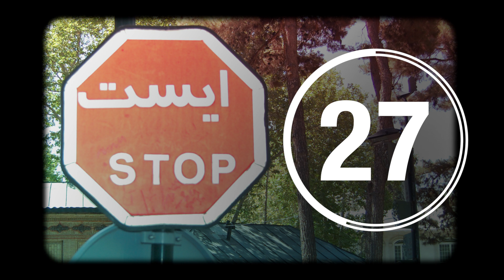Iran nuclear deal: Will Iran allow foreign investment? | IN 60 SECONDS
One year after the nuclear deal, it remains unclear that Iran will take full advantage of potential foreign investments. AEI Resident Fellow J. Matthew McInnis explores how deep wounds left by colonialism make many Iranians skeptical of allowing foreign companies to invest in Iran.

Photo credits:
Reuters
Erik (HASH) Hersman